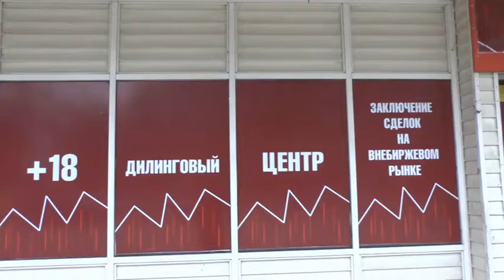В Саратове зал игровых автоматов замаскировали под дилинговый центр